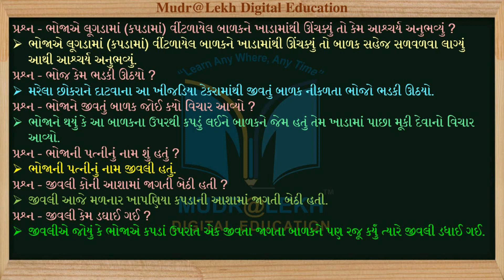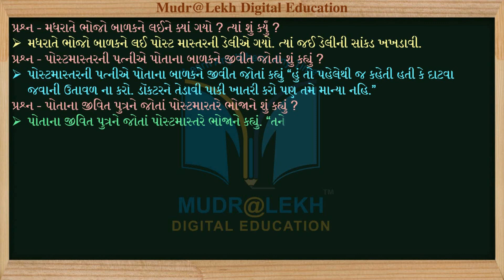GSEB || STD-12 || Gujarati || પાઠ-02 || એક-બે વાક્યના જવાબો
1. અનુભવી નિષ્ણાંત શિક્ષક દ્વારા તૈયાર કરેલ.
2. એકદમ સરળ ભાષામાં સમજુતી.
3. કલરફૂલ રજૂઆત..

Other Video play list:-
(1)
(2)
(3)